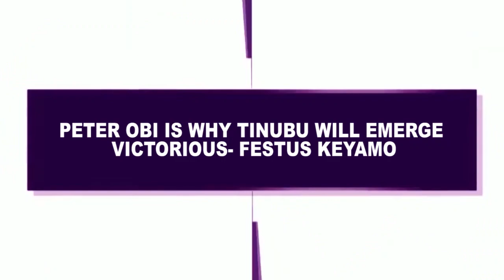PETER OBI IS WHY TINUBU WILL EMERGE VICTORIOUS - FESTUS KEYAMO